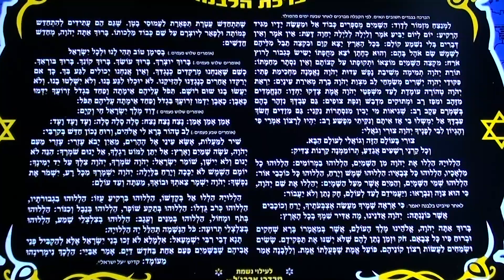גידו \\ קוף כלבת Gido \\ Koff Kalevet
מוסיקה
ראפ \ גידו
הפקה, ביט, מיקס, מאסטר \ אלון רנצר

קליפ
בימוי צילום עריכה אפטר \ גיא דקל
צלם 2 \ צוריאל גושן
ראפר \ גידו
הלבשה \ SSL נתניה, BRÜCKE
תודה לרוני שפר

מילות
קצף מהפה זה לא יפה אבל זה כיף לי
יש לי תכלבת מסתובב בעיר נושך תילדים שלכם
עושה להם כואב מחר גם הם כמוני
בקרוב נמות כולנו כמו פרעונים

היי המומיה במחזור תביאו תחבושות
אה לא משנה
זומבי נובח ולא נושם
לא מחכה לשמוע ממך כן
אני בני סלע של הדור
הביץ' של העשור
קחו אותי לכלא תוך שניה בורח
ריח רע זה כי לא מתקלח
קילו קנאבוס בכיס
צ'יפס בכיס השני כולי שמן איכס
וונטד התמונה שלי בעיתון
איקסים במקום עיניים דם נוזל מהלשון
צער ויגון
מחפשים ברכה? תקבלו אסון
לא הבנתם ת'הומור? תם תעמדו בתור
זה לא עומד לעבור אנלא יכול לעצור
מכות חשמל רק מחזקות אותי
יוצא ממני אור שחור

היי השריף נשלח אליי לא מפחד
הלאסו נשלף עליי אמאלה
נקשר לי לצוואר ומתהדק
סתכלו עליי מתחיל להחנק
איזה יופי אני מכחיל ומשתנק יו
כל הגוף שלי משתנה לאף אחד זה לא משנה
אגיד לכם יותר מזה
הם ממש שמחים מזה
מריעים סוקלים אותי באבנים
לוקחים אותי לבית חולים
וזה הסוף שלי? כבר מרדימים אותי?
אין סיכוי שזה נגמר ככה
גם אם תמיד הייתי קוץ בתחת
לא תראה ממני נחת דוקטור
מסובב תמחט לאחור לכיוונך
בהצלחה לאשתך למסור לה דש?

דואג לכם אני כאן לעזור לכם
ובגללכם הפכתי לכזה
מוטנט רזה עם קצף מהפה